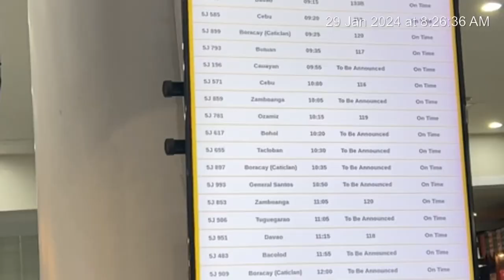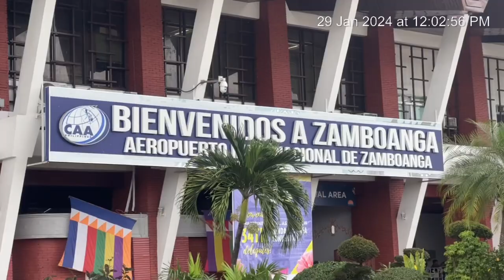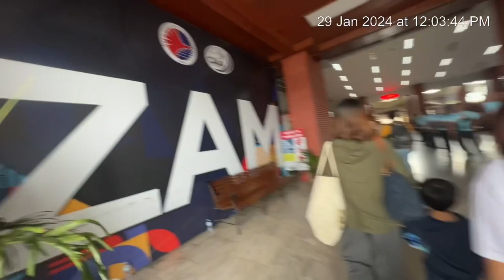mnl-zam Mini vlog #2